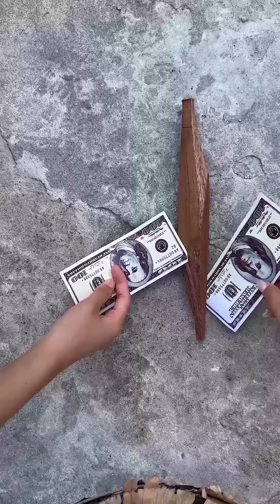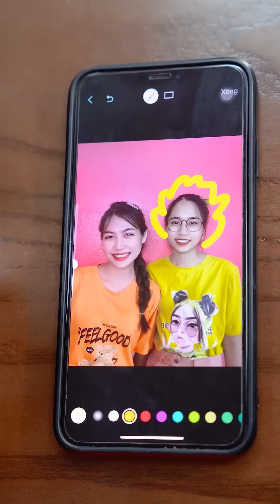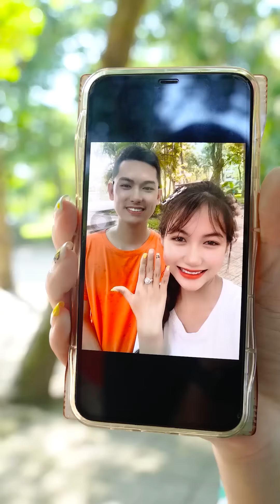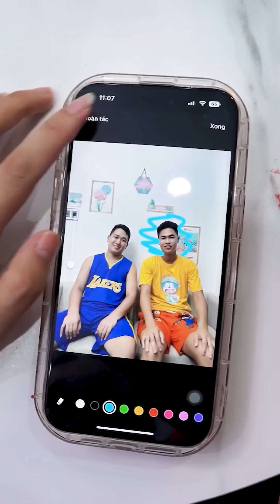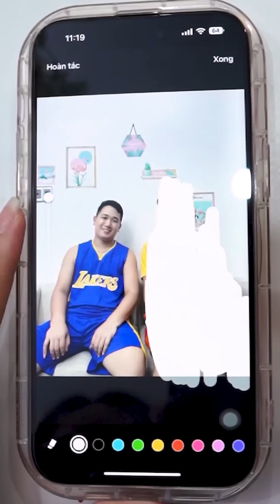Noob Car vs Pro Super Car - New Video by Kiều Chinh 🚗😎 Kieu Chinh TV